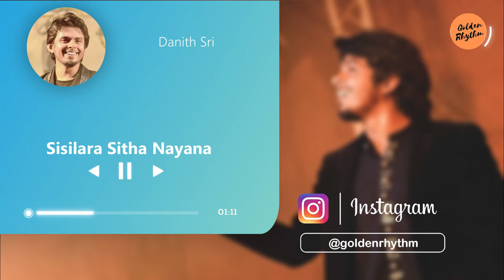Sililara sitha Nayana || සිලිලාර සිත නයනා || Danith Sri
Song: Sililara sitha Nayana
Vocals: Danith Sri

As a tribute to the original artists, I created this video with love. I do not have the music or images used in the video. We do not retain any rights or entitlements to the lyrics or composition of these works. This video was created by fans